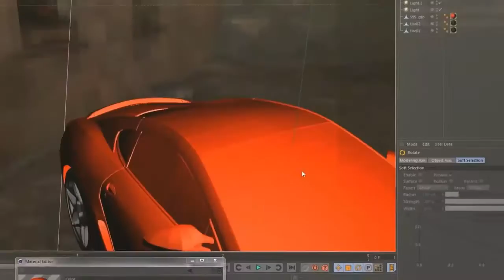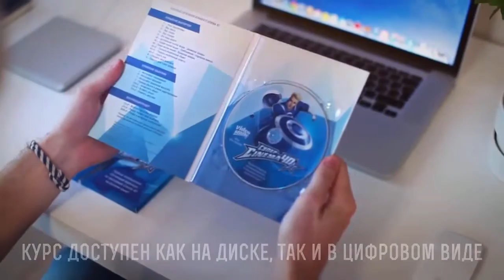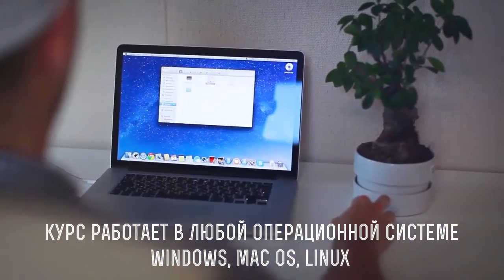Супер Cinema 4D - видеокурс для начинающих на русском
"Супер CINEMA 4D" - обучающий курс по созданию 3D-графики и визуальных эффектов в программе Cinema 4D
Освоив этот видео курс, вы быстро научитесь основам работы в программе Cinema 4D и легко сможете начать создавать свои первые 3D-работы!
Cinema 4D ( C4D ) компании MAXON, это набор программ и инструментов для создания трёхмерной графики и анимации. Cinema 4D, это универсальная комплексная программа для создания и редактирования трёхмерных эффектов и объектов. Эту программу используют все - от новичков до профессионалов. Она имеет очень мощный функционал и в тоже время имеет дружелюбный интуитивно понятный интерфейс. Cinema 4D очень легко осваивается с нуля. Это самая профессиональная программная среда для создания визуальных киношных спецэффектов, и не только.